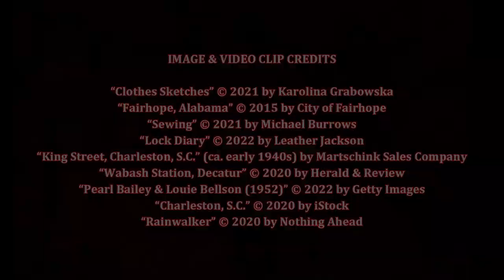The Dress Shop on King Street, by Ashley Clark (MPL Book Trailer 844)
Mooresville (Indiana) Public Library presents a book trailer featuring the historical novel, "The Dress Shop on King Street," by Ashley Clark.